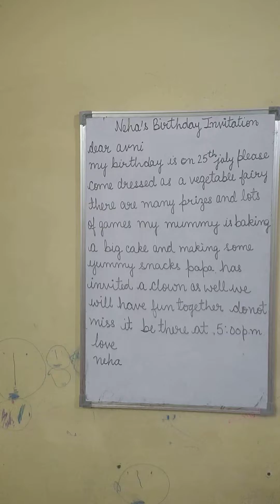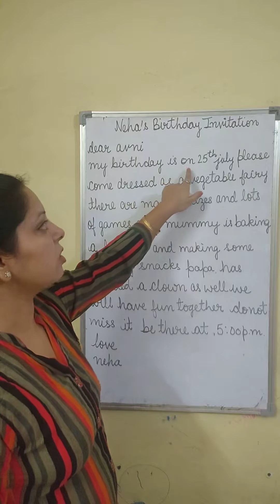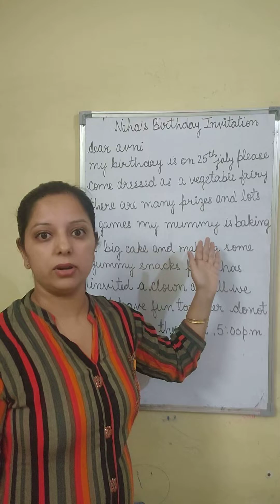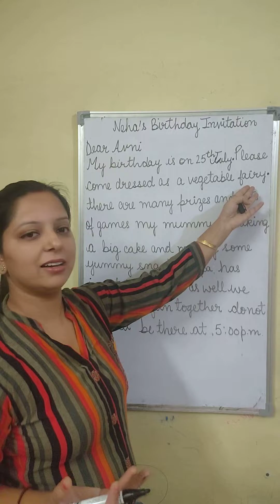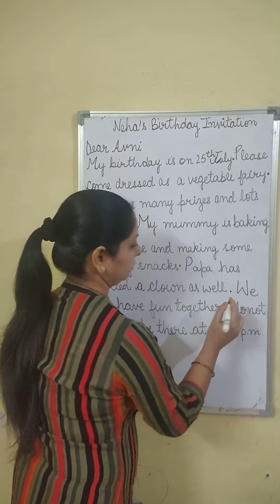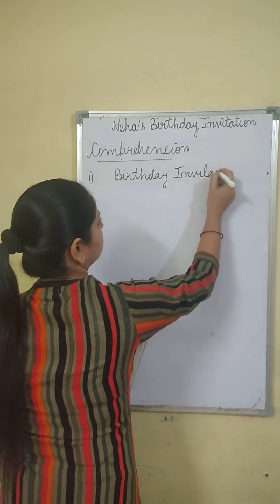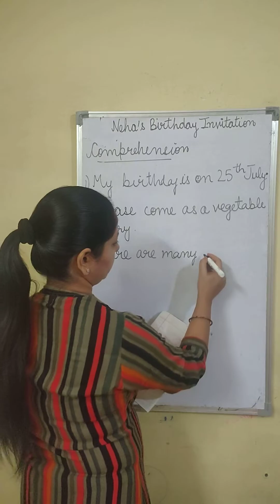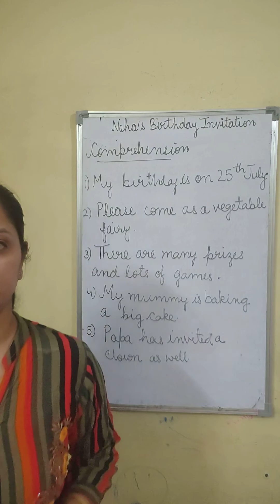October 20, 2020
lesson 6
Nehas Birthday Invitation